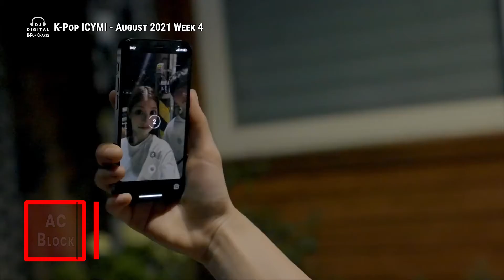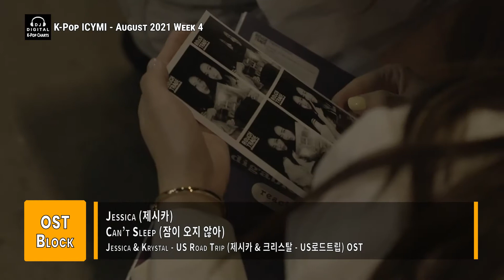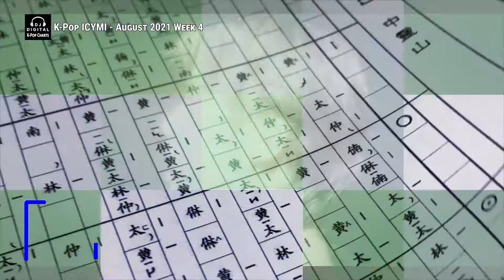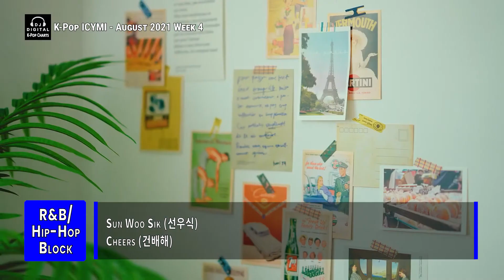K-Pop New Releases - August 2021 Week 4 - K-Pop ICYMI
Get caught up with this week's new K-Pop Song releases and stuff I might have missed on my charts with K-Pop ICYMI (In Case You Missed It). Here's a spotlight on some of the latest K-Pop (including, Pop, Hip-Hop, Rock, Dance and K-Indie) releases for August 2021 Week 4 (week ending August 28, 2021).

Quick Index:
0:00 AC Block
3:25 OST Block
5:09 K-Indie / Rock Block
7:51 Dance Block
9:53 R&B / Hip-Hop Block
13:51 Pop Block

AC Block:
dosinamnyeo (도시남녀) - When I Think of You (그대를 생각하면 내 마음에 꽃이 피어요)
Songjieum with Yoon Bitnara (송지음) - Let's Fall In Love
Chobin Feat. Sara (초빈) - Office Romance (사내연애)
Piano Man (피아노맨) - Your Song (네 노래)
Jungtune, WOOJAE (정튠, 우재) - Highball Dreams
Kwon In Ha (권인하) - Wherever I Go (자리마다)
FREE PASS (프리패스) - Summer Movie
Dept (뎁트) - Perfect Day
Lee Chan Won (이찬원) - Convenience Store (편의점)
Yoon Jong Shin (윤종신) - Love Boat
Baek Z Young (백지영) - I Want To Be Happy (행복하고 싶어)
Lee Mujin (이무진) - Scent of the Day (담아 갈게)

OST Block:
Kriz - Chaser (D.P. OST)
J.SEASON ,SOHEE (ELRIS) (제이시즌, 소희 (엘리스)) - LOVE X LIE (Check Out The Event (이벤트를 확인하세요) OST)
Colde (콜드) - It′s You (Blue Birthday (블루버스데이) OST)
Jessica (제시카) - Can’t Sleep (잠이 오지 않아) (Jessica & Krystal - US Road Trip (제시카 & 크리스탈 - US로드트립) OST)
Monday (먼데이) (Weeekly) - Like A Star (별처럼 니가 내려와) (Police University (경찰수업) OST)
D'tour - Get Ready (Police University (경찰수업) OST)

K-Indie / Rock Block:
Jade - Us (우리)
Jang Haerang (장해랑) - You Are The Only Ocean
WISUE (위수) - Deat My Last Summer (지나간 여름을 안타까워마)
sucozy, Shin su bin (신수빈) - Paradise
YONGYONG (용용) - RAIN STAR _・ﾟ(별비그대 _・ﾟ)
SB Circle (신박서클) - Fan In The Room (밀실의 선풍기)
Achtung (악퉁) - Be The Man 2021
Car, the garden (카더가든) - Closely Far Away (가까운 듯 먼 그대여)
Ha Hyunsang (하현상) - Burning Sunset (불꽃놀이)

EDM / Dance Block:
AMOS (아모스) - No Way
DUE - Drawback
E-BOSS (이보스) - GAZUA (가즈아)
uberLAB - When The Morning Comes

R&B / Hip-Hop Block:
BBI-DDACK - BLUE WAY
O_M Feat. Neidi (오엠) - Ooh !
Zhangguyy (장가이) - Your Song (니 노래)
Illuminate Feat. Brandy (일루미네이트) - Busan Lady (부산여자)
From All To Human, Coffee Big (프롬올투휴먼, 커피빅) - My Sweety
Mugung (무궁) - Youth
Jiwoo (지우) - Lustre
Austn (오스틴) - Take Me Out (꺼내줘)
ara - Reason (이유)
Sun Woo Sik (선우식) - Cheers (건배해)
s/s Feat. Def. - Memory
If Enough (이프이너프) - Boss
WOOKS - Summer Is Gone
GRAY Feat. Meenoi (그레이) - Eternal Sunshine (없던 일로 해)
CIELOGROOVE Feat. ARIAZ Shihyeon & Eson (씨엘로그루브) -  U
STi (스티) - Wait For Rainbow (후회의 숲)
PENOMECO (페노메코) -  Shy (eh o)
Shy Ddong Feat. Ravi (부끄뚱) - I'm A Bit Shy (은근히 낯가려요)
Loco Feat. George (로꼬, 죠지) - Just Like That (이대로만)

Pop Block:
Dain (다인) - No Filter (노필터)
Sinaol (신얼) - Diving (다이빙)
Various Artists - Together In Hope - Against The Wind
Changjo (창조) - Hurting U
YEGNY Feat. Huckleberry P (최예근) - Better Rush
YOUHA (유하) - ICE T
MIRAE (미래소년) - Splash
T1419 - Flex
Kwon Eun Bi (권은비) - Door
JAY B Feat. Jay Park - B.T.W
VERIVERY (베리베리) - Trigger
EVERGLOW (에버글로우) - Promise (UNICEF Promise Campaign)
Brave Girls (브레이브걸스) - After We Ride (술버릇 (운전만해 그후))
Lee Hi (이하이) - Only
CL - Spicy
BTS Feat. Megan Thee Stallion (방탄소년단) - Butter (Remix)
Stray Kids (스트레이 키즈) - Thunderous (소리꾼)